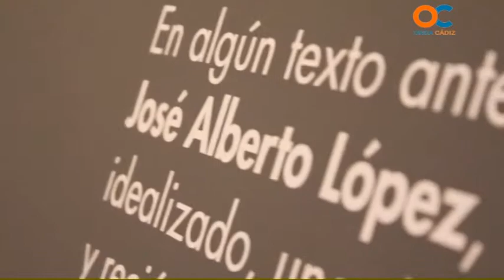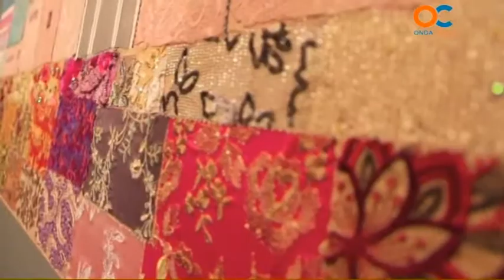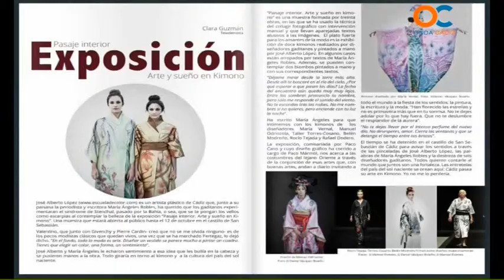GENTE DE CÁDIZ 28 10 14 3 J Alberto López diseñador